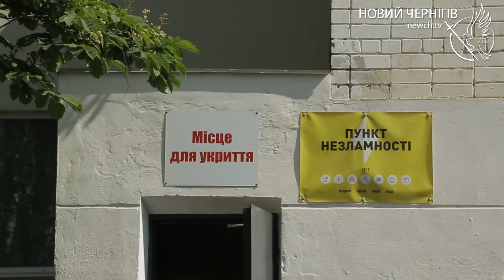Активний відпочинок та розваги: у школярів розпочалися літні канікули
Літні канікули почалися з розваг та цікавинок. Свято для учнів початкових класів влаштували у Чернігові до дня захисту дітей 1-го червня.